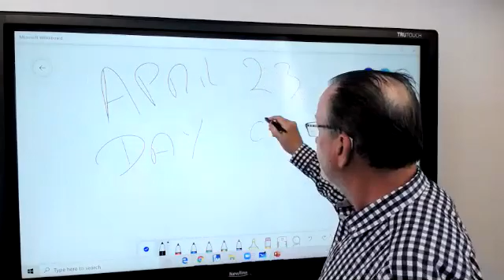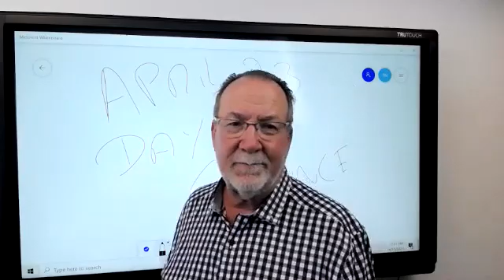SALES SELL-A-BRATIONS: DAY OF SILENCE - April 23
Watch the video to see what we are celebrating today in sales and sales leadership today.

Do you want increased sales and a high-quality pipeline? Learn how by attending one of our dynamic and interactive webinars,